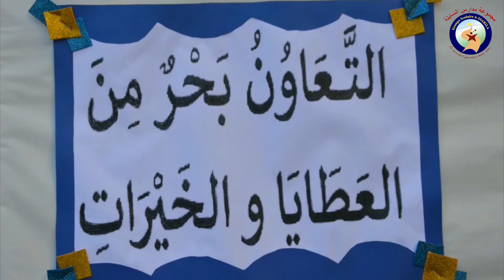(Groupe Scolaire Assabila) اليوم الوطني للتعاون المدرسي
اليوم الوطني للتعاون المدرسي مر في أجواء مرحة وصحية. تلامذتنا أبانوا عن روح التعاون والإخاء واحتفلوا بيومهم بروح رياضية.